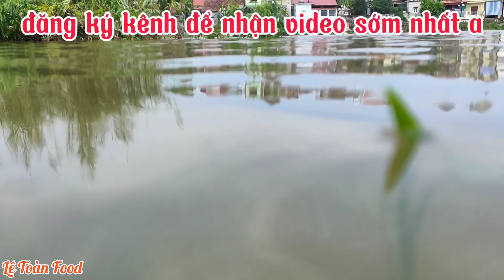CÁCH HÃM VÀ ĐÁNH TIẾT CANH VỊT,NƯỚC MẮM.CHANH.MUỐI HỘT CHUẨN 100%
CÁCH HÃM VÀO ĐÁNH TIẾT CANH VỊT,NƯỚC MẮM.CHANH.MUỐI HỘT CHUẨN 100%